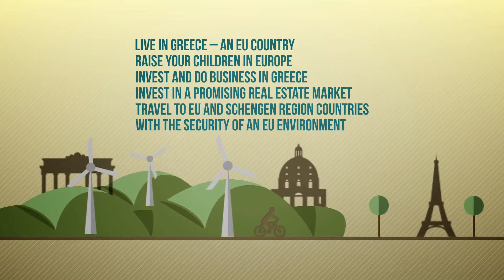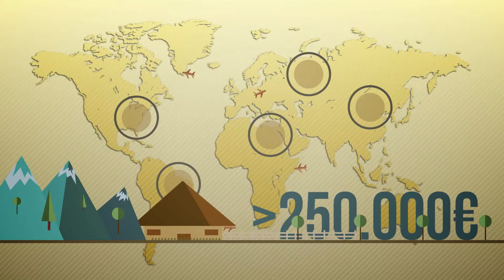(VD 95 c). Residence Permit in Greece.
Residence Permit in Greece. VIDEO 95 c.
domus inc. Real Estate in Greece ) main line of business is the sale of Hotels, Resorts, Plots of land, Villas and Private islands in Greece.
domus inc. Недвижимость в Греции. Направления деятельности: продажа гостиниц, земельных участков, вилл, домов и частных островов в Греции.